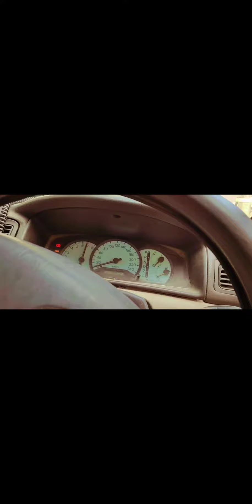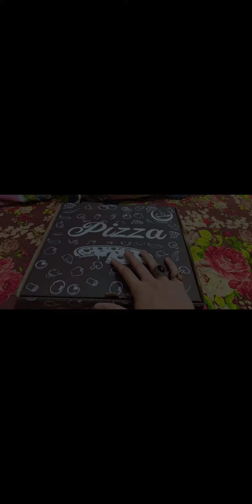Tariq road food street/ biryani center (Food Vlog) (Outing vlog) 3rd vlog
Video puri dekhy bohot achi hai.